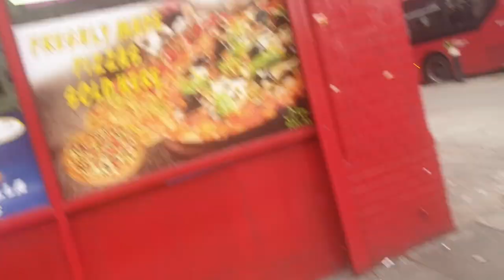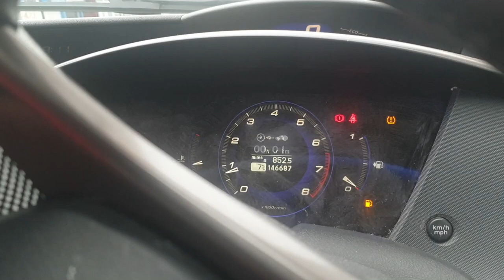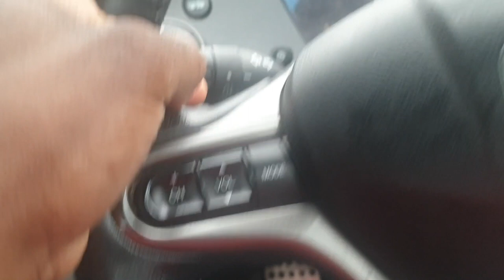I REFUSE To Pay £500 Per Month To Finance/Lease A Car